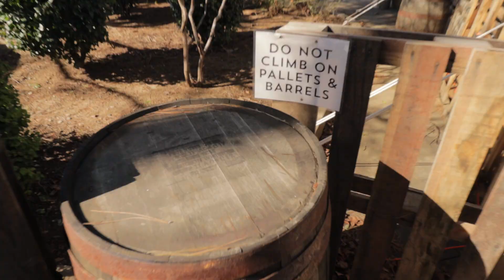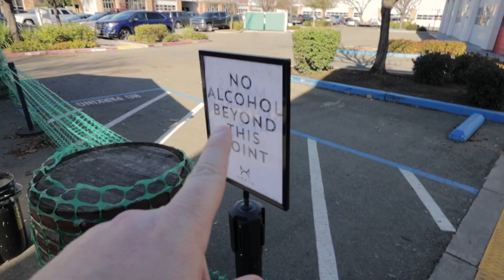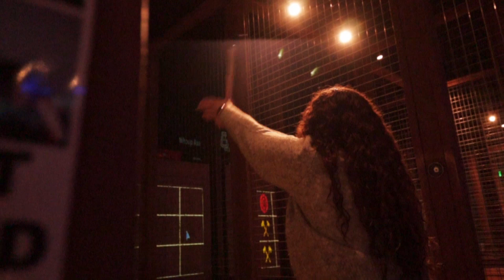THROWIN' AXES & DRINKIN' BEERS (Get Axed)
Ordinary Us
So its been a while and boy have things changed. We will post a video soon to explain, I promise. In the meantime check out this fun we had with some friends drinkin and our kids throwing axes!

Gear: Canon M50, EF 10-18mm, Fotodiox ef to ef-m adaptor, Rode Video micro, Joby Gorilla Pod 3k,

SONG: 40 Love by Ooyy
SONG: Sand on your face by Giant’s Nest
SONG: Your Vibe by Yomoti
SONG: The Thief in Marrakesh by Arc De Soleil